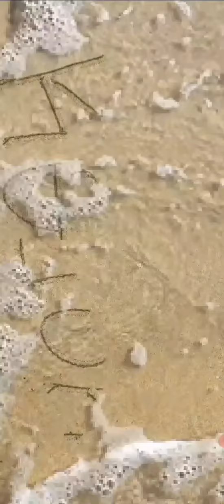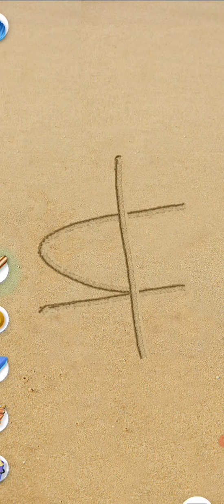How to write the Gà'a kәjòm part_1